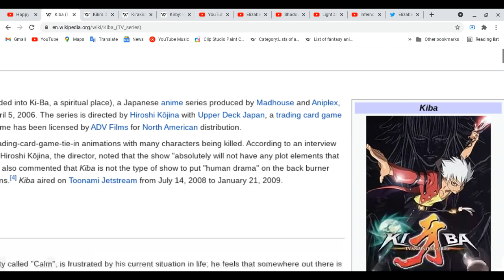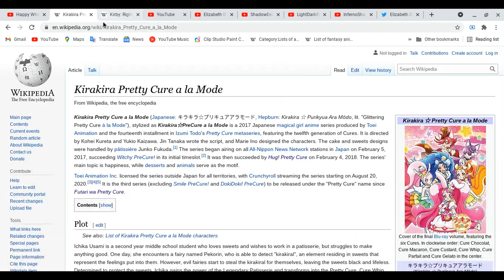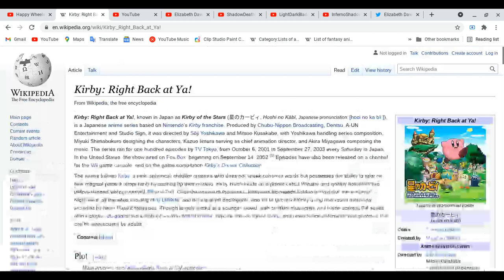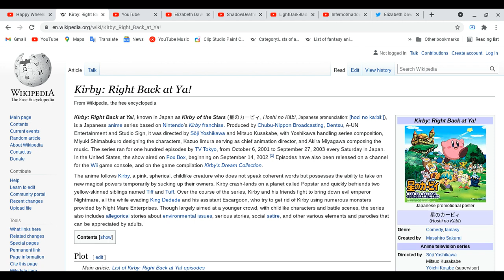All about Kiba, Kiki's Delivery Service, Kirakira PreCure A La Mode & Kirby: Right Back at Ya!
Yupper! there more videos for this lesson you guys!! ^_^
Spoiler Alert Ahead: Please finish watching four your favorite of anime & etc ( movies all kinds, dramas on tv,cds,audio etc all kinds, mangas, light novels, novels,magazines & games) do all these things first please come back after you guys are done before you watch this video!